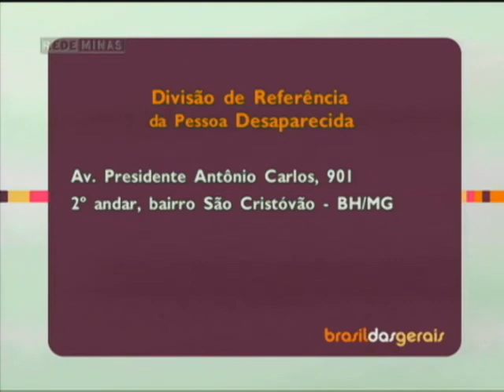Crianças Desaparecidas - Parte 2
20/06/2012 - O Brasil das Gerais discute como se dá o processo de busca às crianças desaparecidas. OVocê vai entender o que é preciso fazer ao perceber a falta de uma
pessoa, a quem procurar e as possibilidades de prevenção para o
desaparecimento. Roberta Zampetti conversa sobre maneiras de se investigar um
caso de desaparecimento. Para falar sobre o assunto, a titular da delegacia de
pessoas desaparecidas, Cristina Coelli Cicarelli Masson.